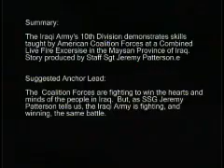Iraqi Army Demonstrates Capabilities at CALFEX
Package about a Combined Arms Live Fire Exercise where the Iraqi Army's 10th Division demonstrates their skills.

Interviewees:
• Brig. Gen. Jabbar (IQ), Deputy Commander, Iraqi Army 10th Division
• Maj. Gen. Michael Oates (US), Commanding General, Multi-National Division-South

Produced by Staff Sgt. Jeremy Patterson

TRT: 1:11